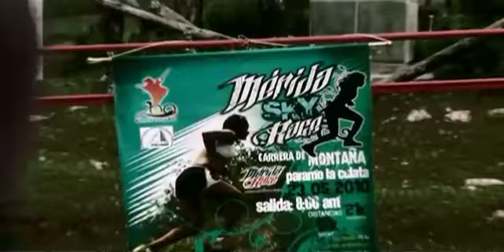SKY RACE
MERIDA VENEZUELA 2010